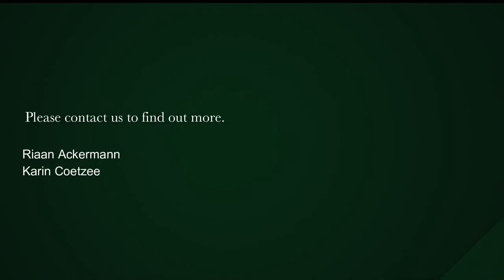4 Bedroom house for sale in Vredehoek | Pam Golding Properties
Be sure to view this beautiful home filled with charm, character and light - you will love it. Walking distance to the fabulous Spar and top restaurants, as well as the mountain walks and cycle tracks.
Ideal for the young family with children and dogs and for those who appreciate privacy.

Generous open plan living spaces, like a farm style kitchen, a good size  dining area and character lounge with original wooden floors and a fireplace to warm up wintery days.
Three bedrooms with two bathrooms (one en-suite) and a proper study to work from home, all on one level.

Enjoy gorgeous mountain views from the wooden deck, while sipping sundowners with friends.
Leading down a wooden stair case you will find an established delightful garden - and to complete this package, a fully equipped one bedroom flatlet with it’s own entrance and lock-up garage. Ideal for dual living, a teenage pad or to generate an income. The main house has one covered parking.

A little TLC will make this a perfect starter up or winding down home.
Send an enquiry now to view – and be sure not to miss out !